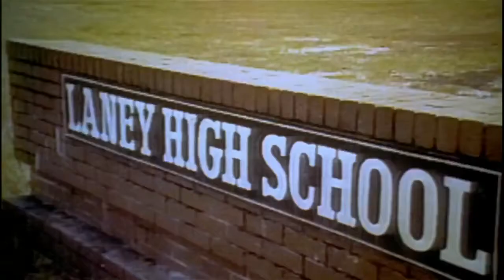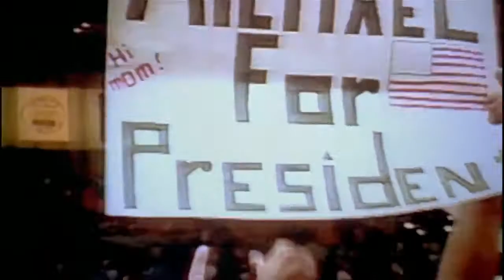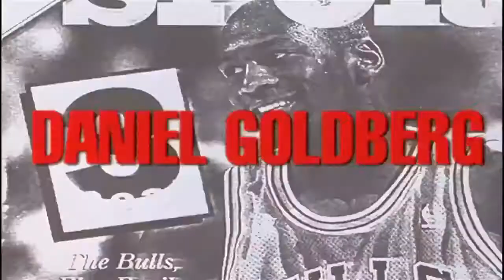Space Jam Intro (1996)